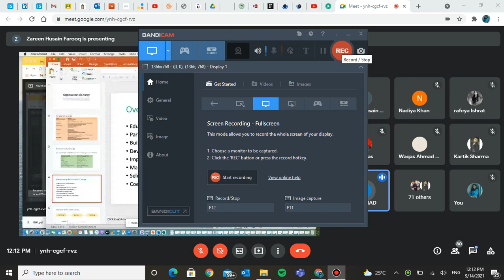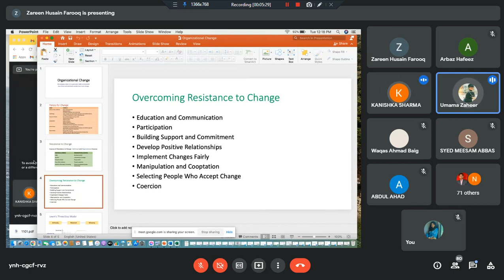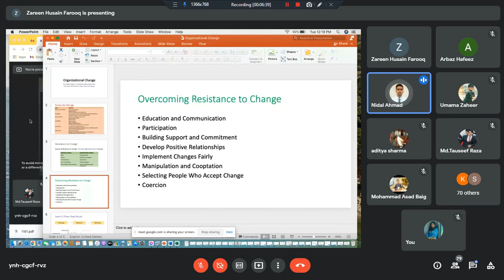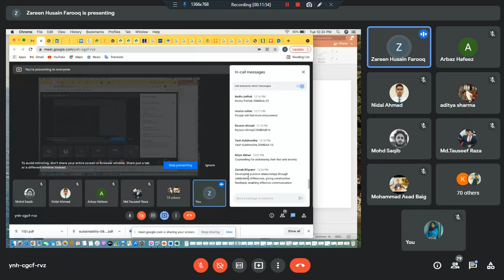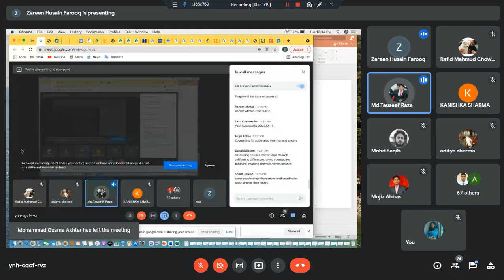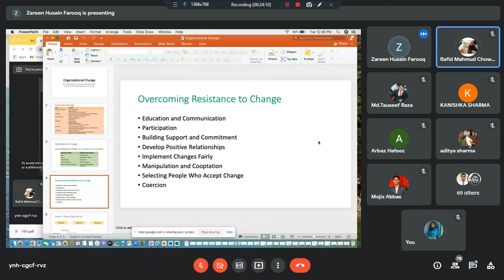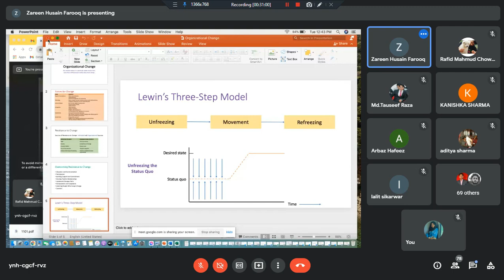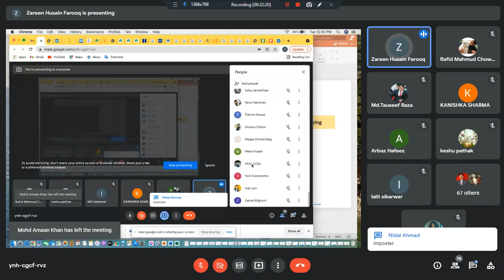Organizational Behavior : September 14, 2021